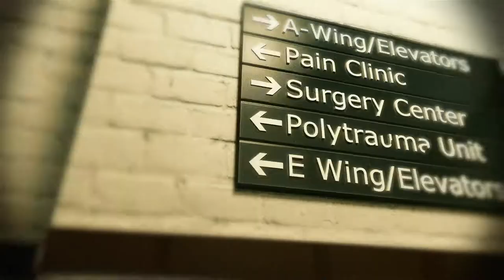The Dark Inside Me Chapter 1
Psychological horror adventure game from a horror movie director based on dynamic scenario. The Dark Inside Me, is a very unique psychological horror adventure game from a horror movie director Akçay Karaazmak, based on dynamic interactive scenario.